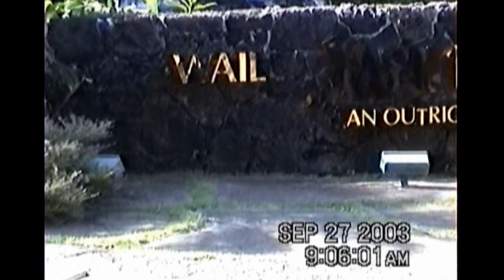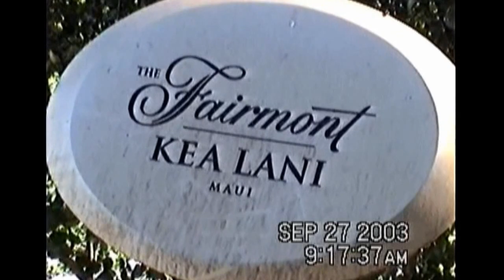2003-09-27: Part A: Maui: Wedding day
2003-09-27: Part A: Maui: Wedding day